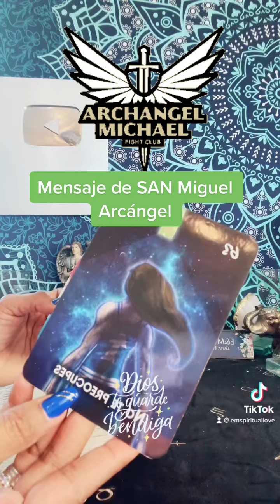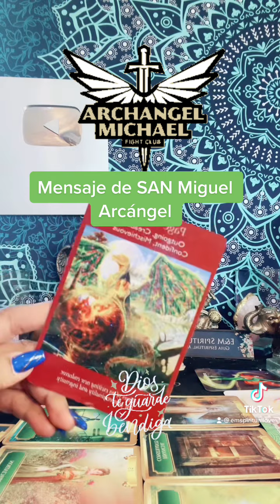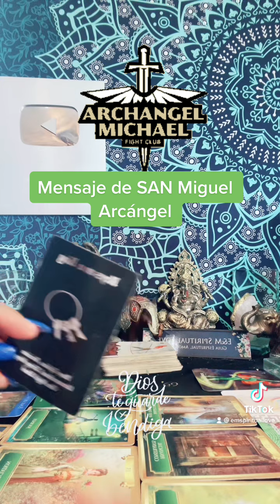EQUILIBRIO MENSAJE DE SAN MIGUEL ARCÁNGEL 🙏🕯